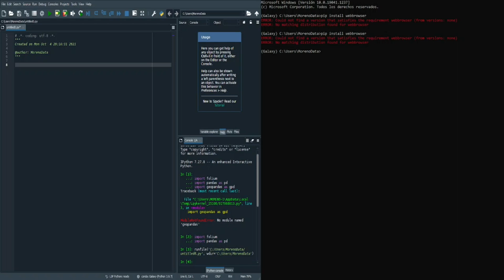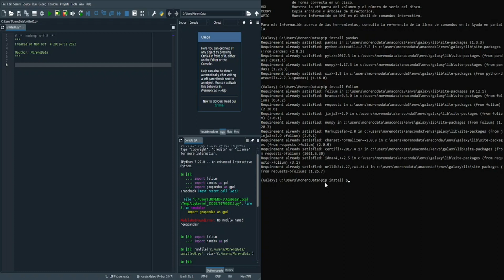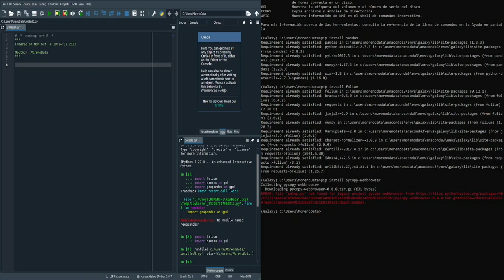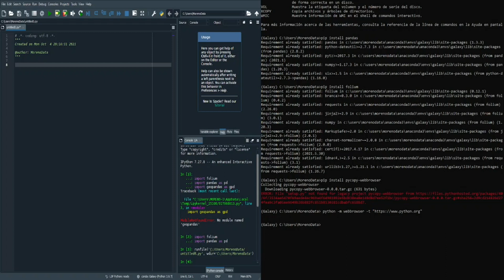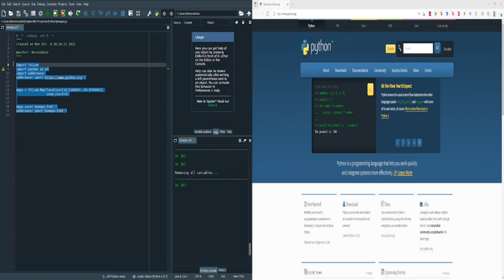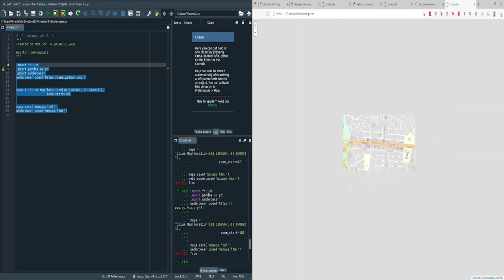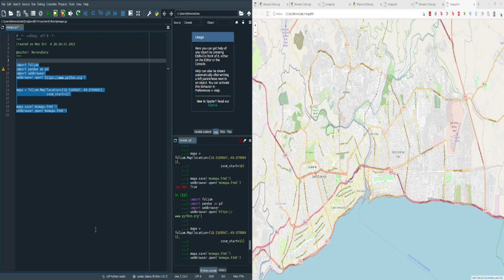🗺️ Tu Primer Mapa Interactivo con Python: Empieza Aquí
🚀 Aprende a visualizar datos geográficos con Python desde cero.

En este primer video de la serie, te guiaré paso a paso para configurar tu entorno de trabajo y crear tu primer mapa interactivo web. No necesitas ser un experto en programación; te enseñaré las librerías exactas que usamos los analistas de datos para geolocalización.

En este tutorial aprenderás: ✅ Qué librerías de Python son esenciales para mapas (Folium, etc.). ✅ Cómo instalar y configurar tu ambiente de trabajo correctamente. ✅ A generar un mapa web HTML funcional con coordenadas y zoom.

🎓 ¿BUSCAS CAPACITACIÓN PERSONALIZADA? Si quieres acelerar tu aprendizaje o necesitas entrenar a tu equipo en Análisis de Datos, Python, Power BI o Excel, ofrezco consultorías y cursos a medida.